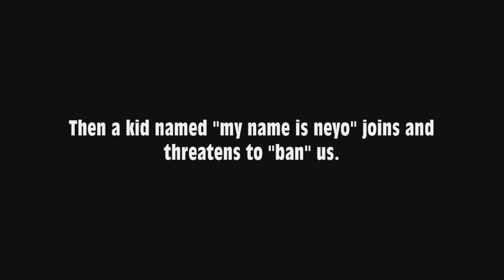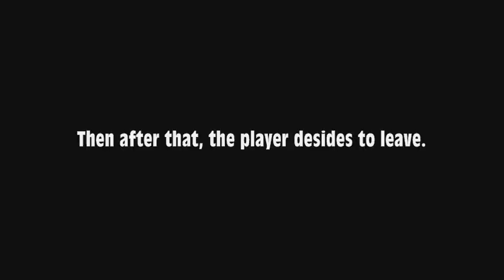Left 4 Dead 2 ~ Little Kid makes ban threats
MY DAD MADE THIS GAME!